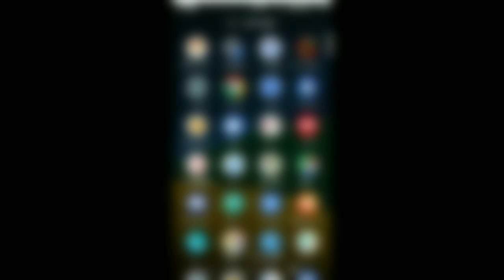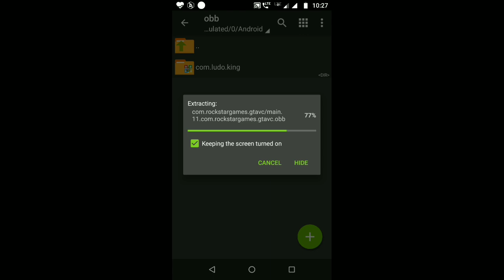[150] MB /100% REAL / GTA VICE CITY DOWNLOAD FOR ANDROID/GTA VICE CITY/LED GAMERS